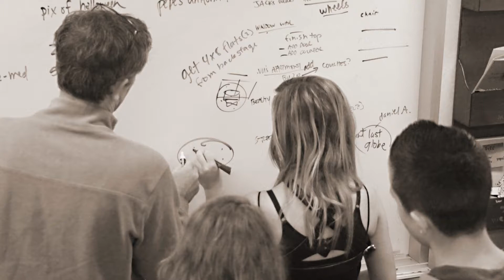Windsor HS 11/12 Focus Areas: NUEVA School for the Performing Arts